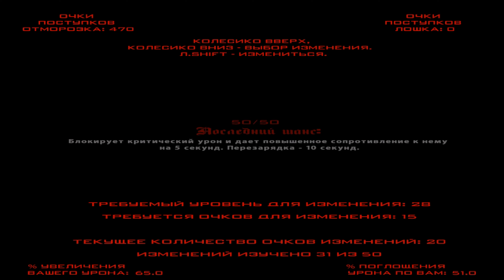Zombie Andreas Complete Final (Выживание за Отморозка) Часть 10